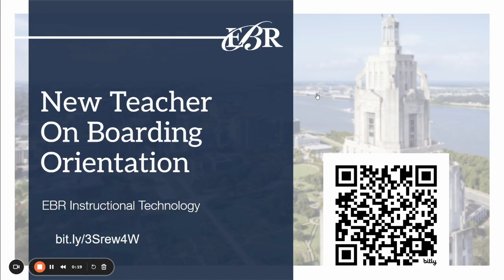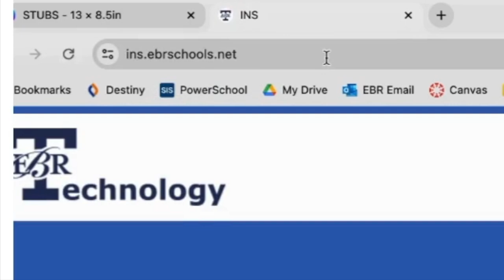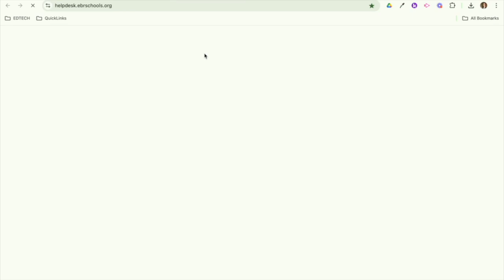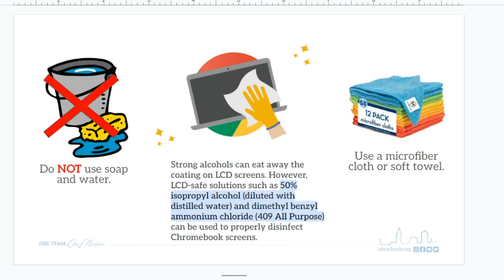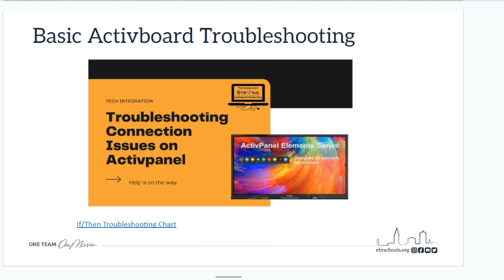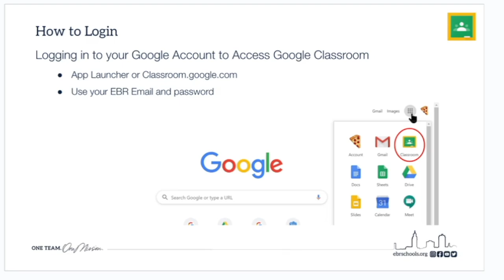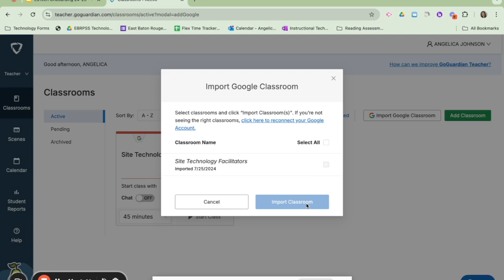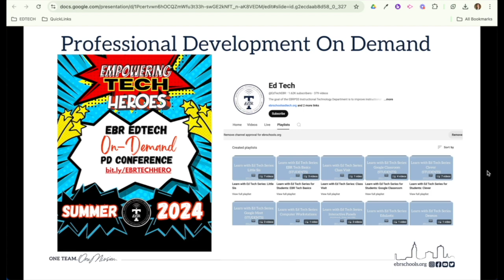ED TECH NEW TEACHER ONBOARDING 2024-2025